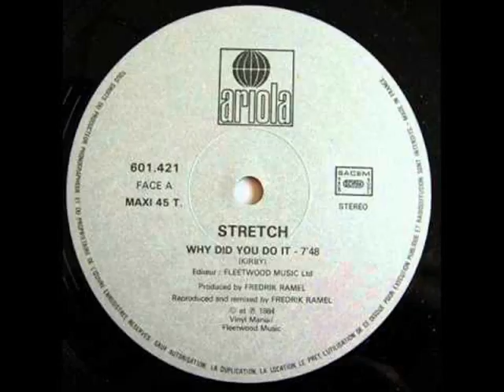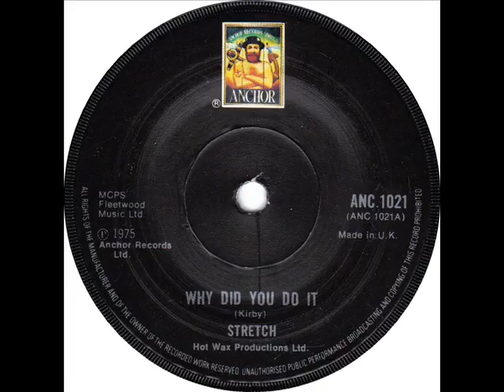Stretch - Why Did You Do It